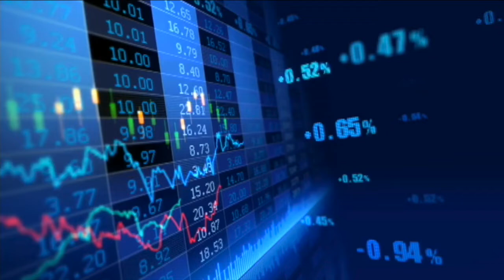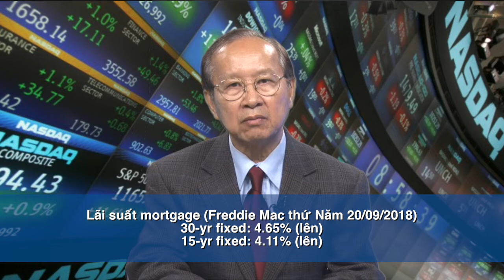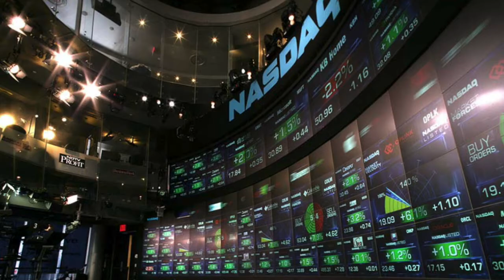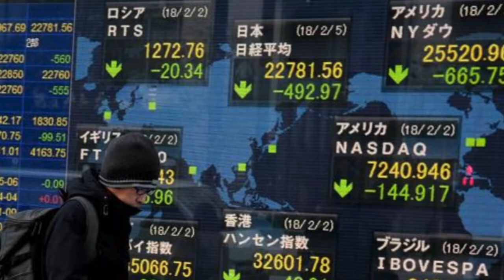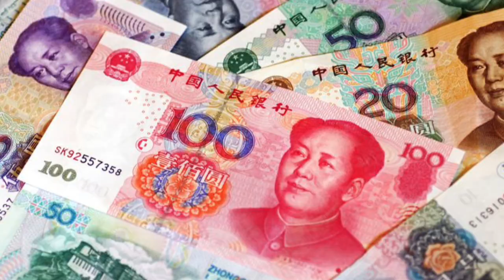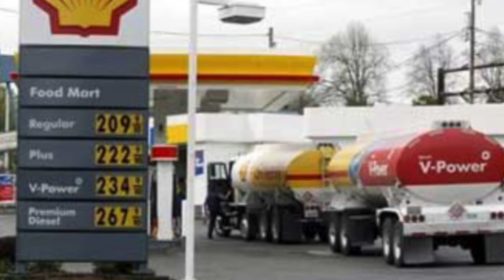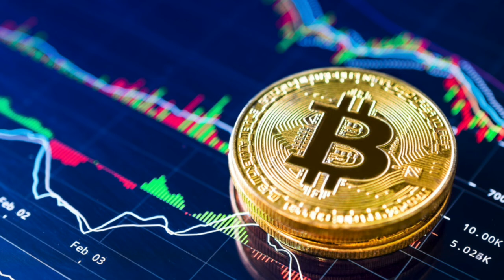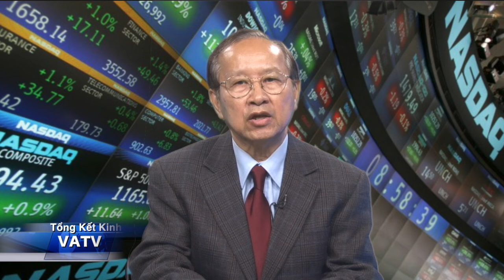Tổng Kết Kinh Tế Tài Chánh Tuần Qua 24/9/2019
Với Tiến Sĩ Tạ Cự Hải